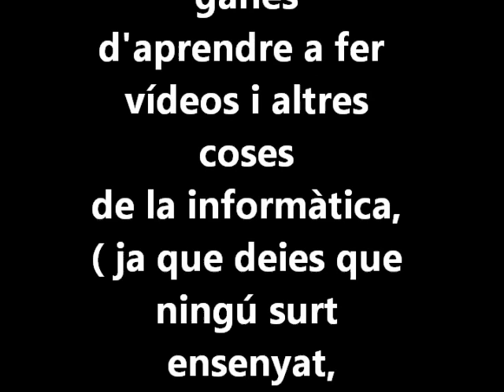l'església de Sant Julià de Vilatorta,avui dilluns l'últim comiat a Joan Puig i Rovira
( Joan  ens a  deixat,, com el trobarem a faltar !
 una persona que ja no queden molts,
 fa uns dos anys que et vaig conèixer a
CENTRE CIVIC (CAN PAU RABA ) DE VIC
i vas ser la persona que va donar ganes
d'aprendre a fer  vídeos i altres coses
de la informàtica,
( ja que deies que ningú surt ensenyat,
 tu Joan que eres un bon professor i amic
 ja que des del primer dia
 ja ens sentíem com a casa ,
 ens donaves la llibertat
de cridar per  qualsevol  cosa
 que  tinguéssim amb dubte
. que déu et tingui en la glòria
o el lloc més meravellós ,  que tingui ,
 ja que et mereixes el  millor.)
 Una alumna que sempre et recordarà